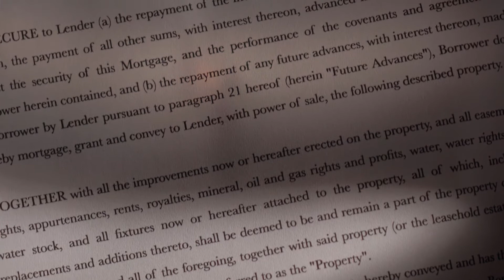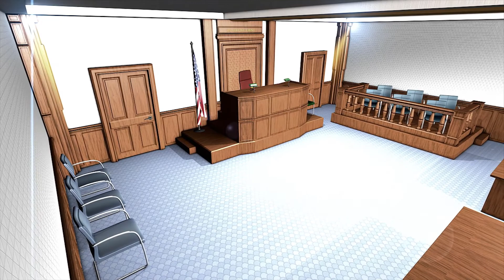How can you Respond to a Traffic Summons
How you respond to a traffic summons depends on a variety of factors. Once you know whether you want to plead not guilty or guilty to the infraction, you can find out what options your area offers. Most often, these options might include appearing in court or paying a fine. The nature of the offense might significantly limit your options, however, which typically is the case with severe offenses such as driving under the influence. No matter what method you choose, it’s important to take action in the allotted time to avoid additional consequences.